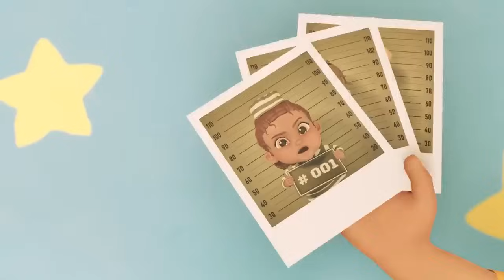Bebekler Sihirli Bir Gizli Oda Buldu 👶💖 YEPYENİ Baby Alive Bölümleri 👶💖